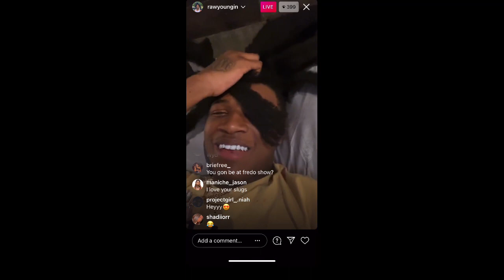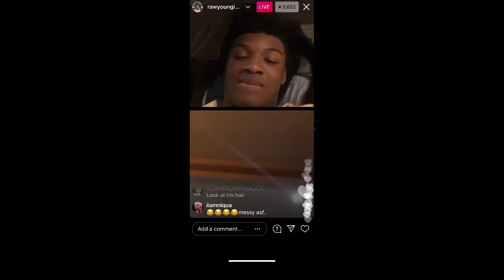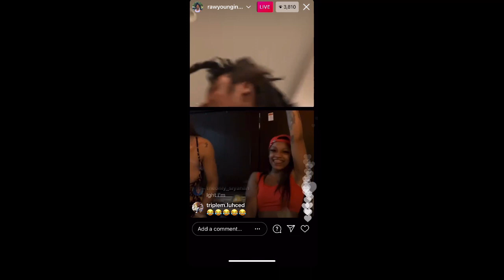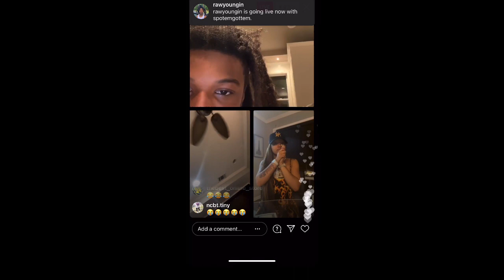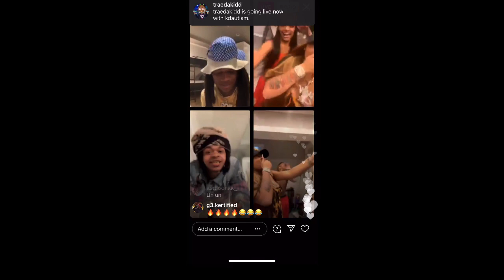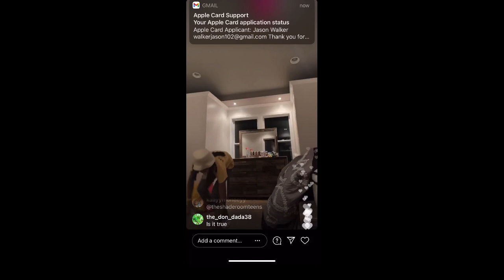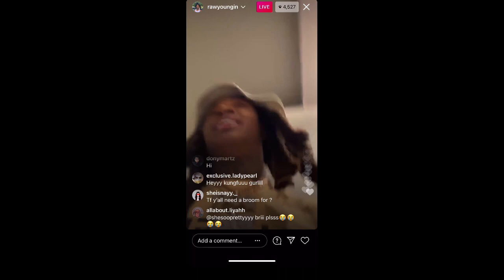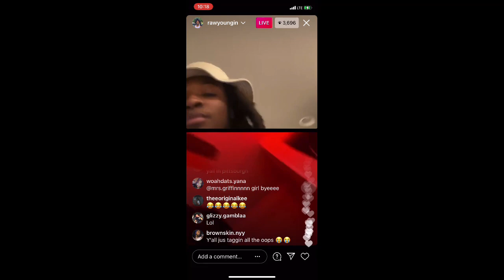Raw Youngin, FamousOcean, SpotemGottem, Kung Fu Instagram live together while in the same house !!